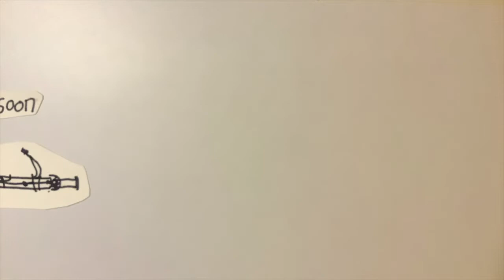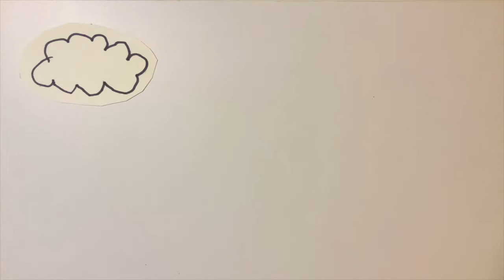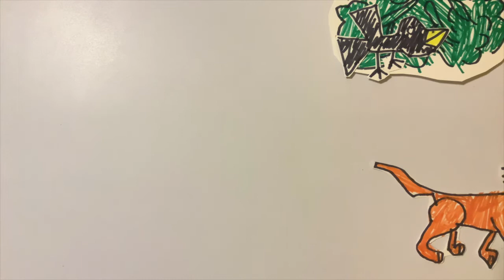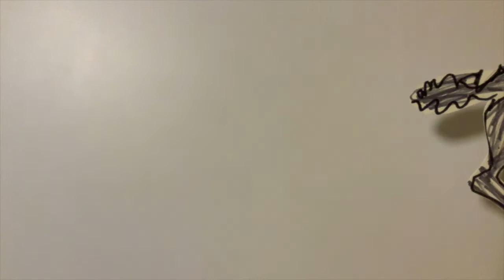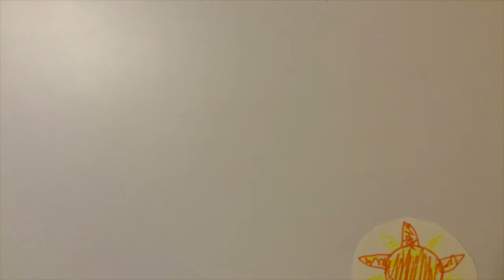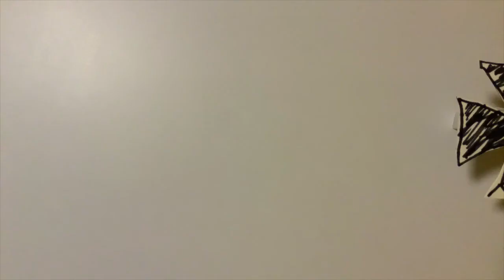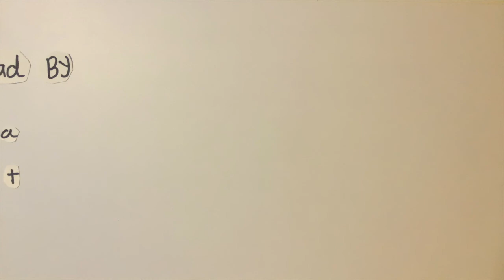Peter And The Wolf | Narrated by Chalisa Bennett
Kindergarten 2, Stop Motion School Project

Narration by Chalisa Bennett
Illustrations by Chalisa Bennett